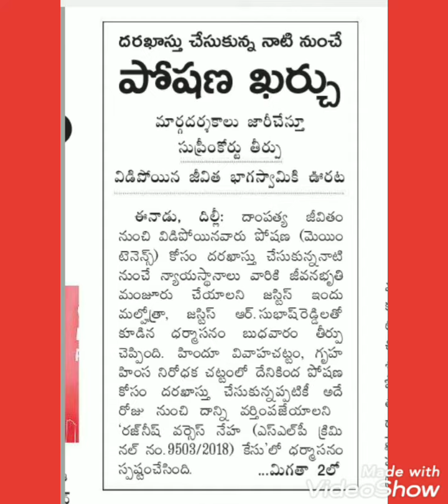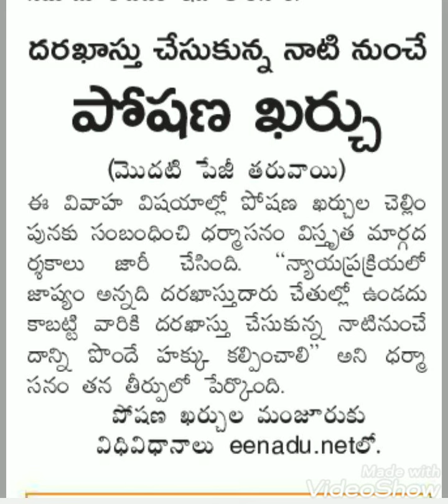విడిపోయిన జీవిత భాగస్వామి పోషణ ఖర్చు